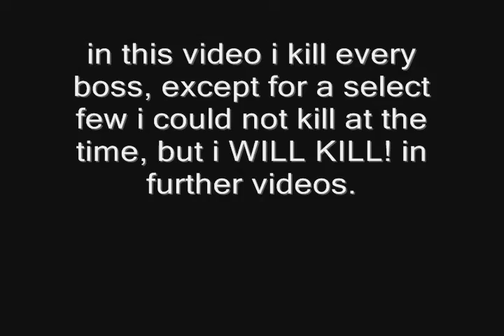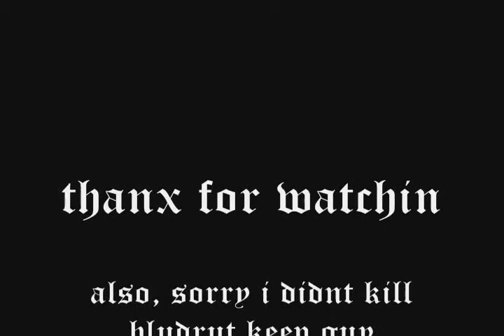killing all bosses on adventure quest worlds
in this video i kill all aqw boss except 4 two which were not available for me at the time.and 1 from bludrut keep.